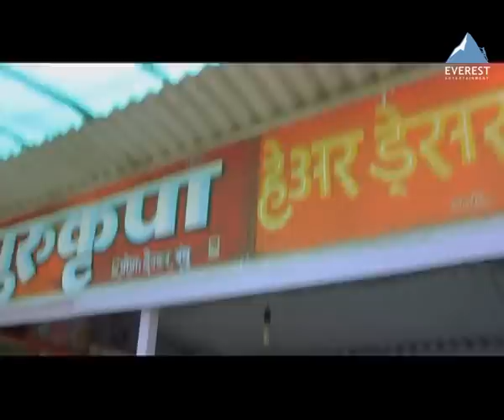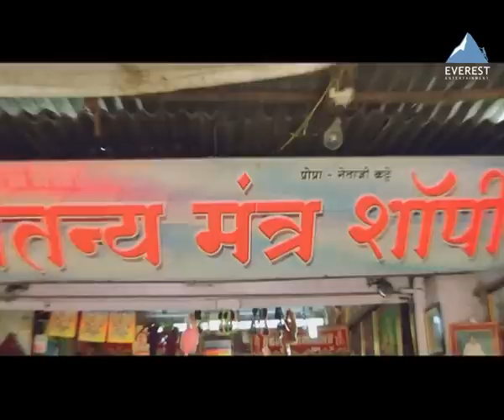Datta Digambara Ya Ho - Deool (देऊळ) | Marathi Datta Digambara Songs | Nana Patekar, Sonali Kulkarni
Watch this Superhit Marathi Datta Digambara song 'Datta Digambara Ya Ho' from the Marathi movie 'Deool (देऊळ)', directed by 'Umesh Vinayak Kulkarni' and produced by 'Abhijeet Gholap'.

Movie is directed by Umesh Vinayak Kulkarni.  Music of Deool was composed by Mangesh Dhakade and lyrics were penned by Swanand Kirkire, Sudhir Moghe.

Title: Datta Digambara Ya Ho
Movie: Deool (देऊळ)
Music Directed by Mangesh Dhake

In the rural areas of Maharashtra lies a peaceful village called Mangrul. One day Keshav (Girish Kulkarni), a village youth, sees lord Dattatrey (Datta) in his dreams while taking a nap under a tree. He makes a hue and cry in the village saying God made an appearance for him. Anna (Dilip Prabhavalkar), most respected figure of Mangrul, advises him against announcing such personal matter as it's a question of faith. However, it is too late as a journalist (Kishor Kadam) sensationalizes the news about Lord Dattatrey making an appearance in Mangrul. There is now a demand for a Dattatrey temple. Bhau (Nana Patekar), a political activist, doesn't approve it as he wants the funds to be used for better purposes but he seems helpless. The temple is built and the village becomes a holy place. Mangrul goes through a 360 degree change due to commercialization but nobody is complaining except Anna. Soon, blinded by the commercial progress, God is forgotten.

Every village has a right to progress commercially but how ethical it is to use a temple and its God to achieve it? The question is raised by Writer Girish Kulkarni & Director Umesh Vinayak Kulkarni's latest offering 'Deool', without being judgemental. While it does this, the audience is treated to some quality cinematic experience which is enlightening.